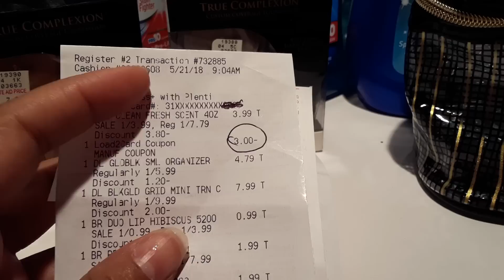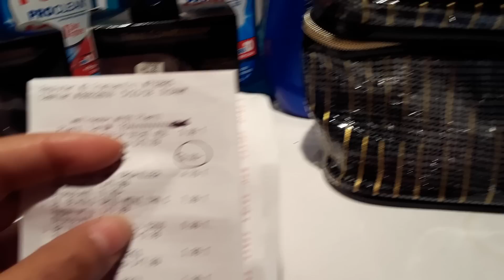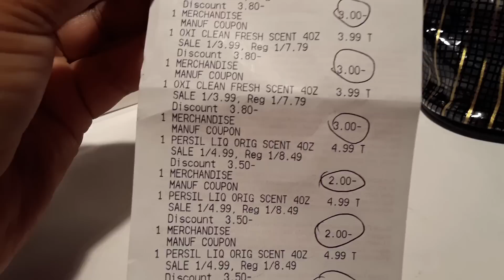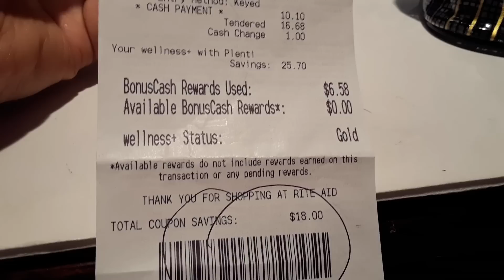Rite Aid: Mi Compra de Jabones Persil y Oxiclean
Bendiciones mis amigos aqui les muestro mi gran Compra.

Si quiere ver mis otros videos de Rite Aid y aprender a comprar mas, ve a este

Tambien puedes ver mi otro canal:  Te con Ana

Registrate en Ibotta App y entra mi codigo para que puedas ahorrar mucho mas. Este es mi codigo en Ibotta.com # ngkfaq